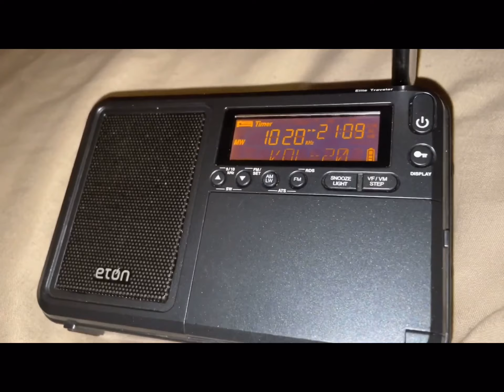10/31/21 - KDKA Halloween Required Weekly Test (EAS #273)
I would like to give credit to SPCSuperMarioEAS 757 for catching this. I didn’t catch this because I was in the car and I had no service. And I haven’t seen KDKA do their test on Halloween until now.